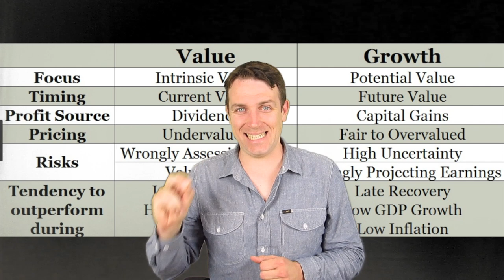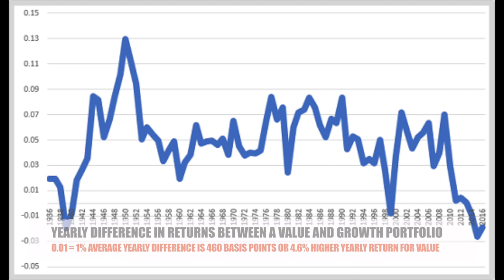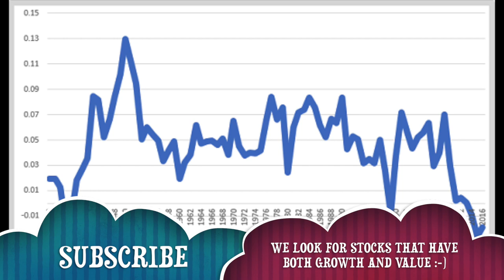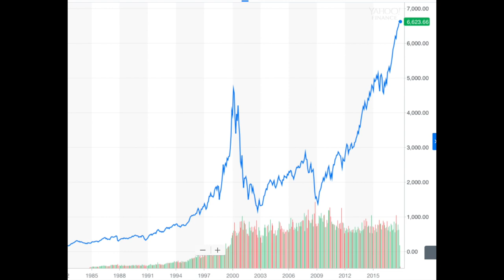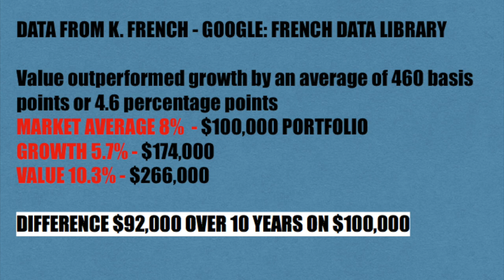VALUE INVESTING BEATS GROWTH INVESTING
I am also a book author:
Modern Value Investing book:

I analyze Eugene Fama Kenneth French's data and it shows how value investing has outperformed growth investing in 84 out of the last 90 years! They explain it as more risky to confirm their efficient market theory but I don't see that risk if it is so much better. Nevertheless, I think investors can do much better as not all value is good value!